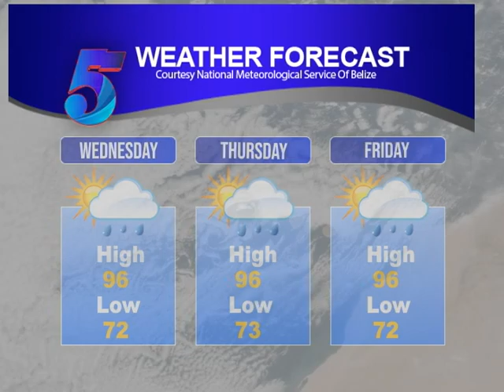The Belize Weather Forecasts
The Belize Weather Forecasts - April 23, 2024